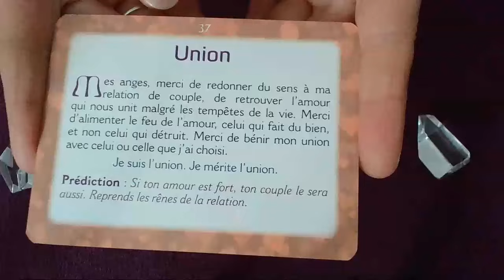Message du jour - 1er Septembre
👉 Oracle utilisé :
MES PETITES PRIÈRES AUX ANGES POUR FAIRE LE PLEIN D'AMOUR

Bon visionnage !